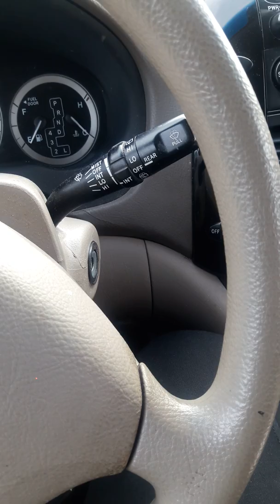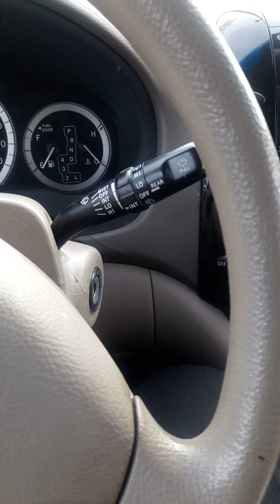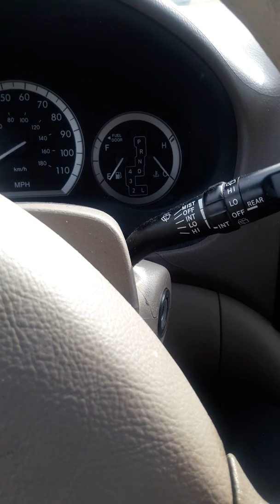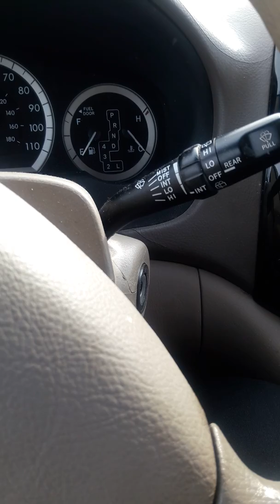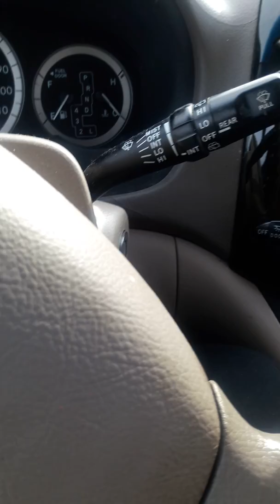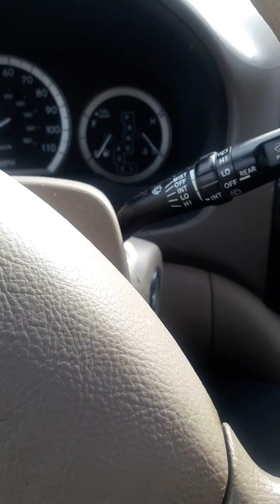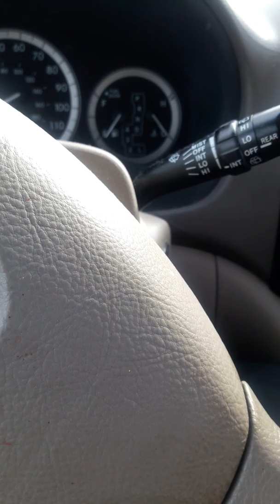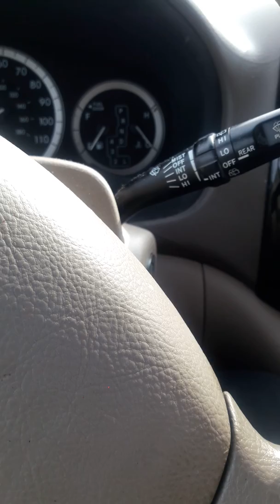The Narcissist NEVER Loved You Part 1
So until next time...take care.

Lakia_Crawford_Books (Business/books)